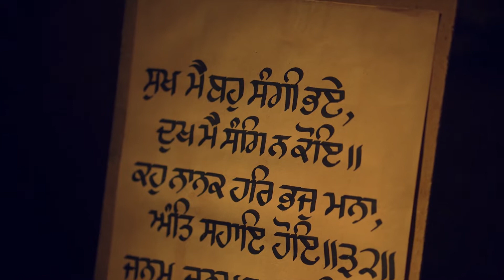Takhat .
Show Flow Takhat By Raj Kakra